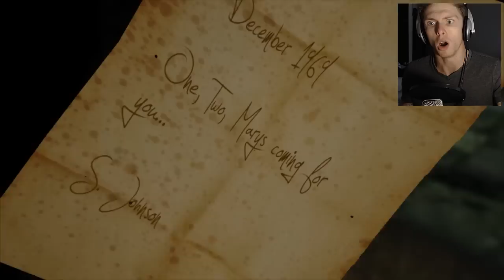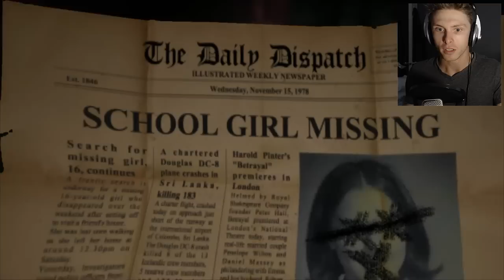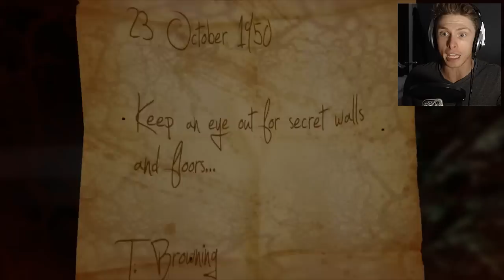SCARIER THAN EVER! | Dungeon Nightmares 2: The Memory (Night 1)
Dungeon Nightmares 2 is finally out! And it's HORRIFYING!! ;_; Download this for $10 on Steam :)

SOMETIMES WEEKENDS AROUND 10AM - 12PM EST

Be sure to check out my various social media accounts so I can keep in touch with you guys! :)

Thanks for all the support my fellow YouTubers! -VaporTheGamer

SCARES AND SCARES!! | Dungeon Nightmares 2
Dungeon Nightmares 2 | Part 1 - DREAMS OF TERROR
Dungeon Nightmares 2 | Part 2 - REAL SCARY REAL FAST
SCARIER THAN FIVE NIGHTS AT FREDDY'S?? | Dungeon Nightmares 2 - Part 2
Way Too Scary! // Dungeon Nightmares 2 The Memory
THERE WILL BE SCREAMS | Dungeon Nightmares 2 | 1
HORROR Dungeon Nightmares 2 with Shady & NateWantsToBattle!